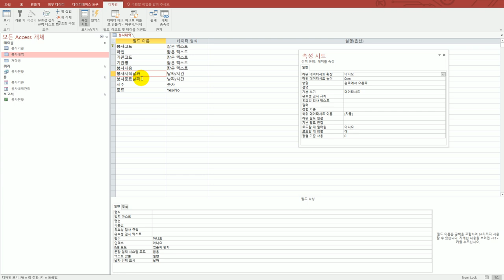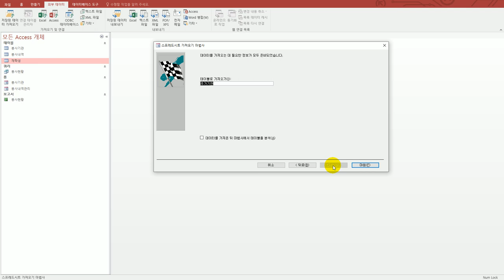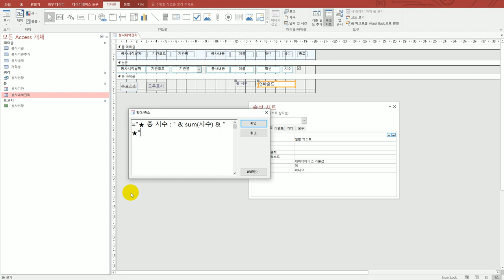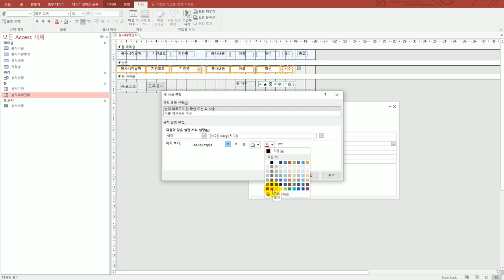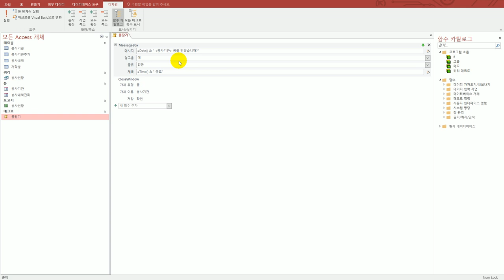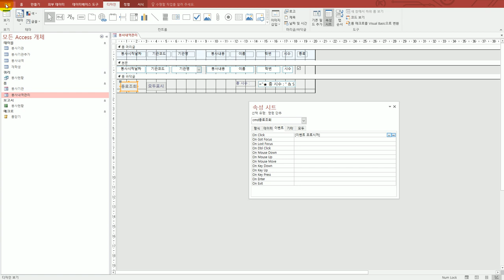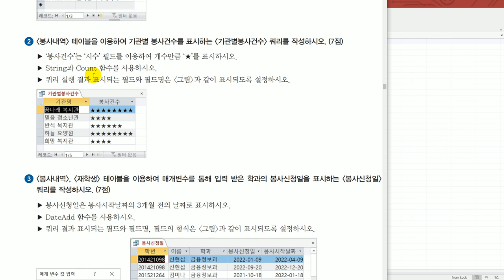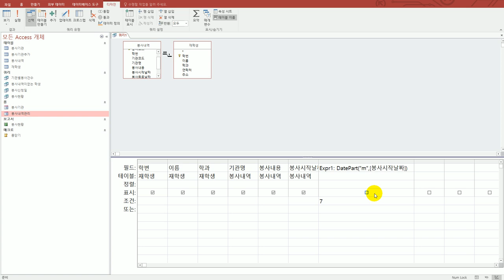[컴활1급실기] 액세스 : 상시 공략 문제 6회